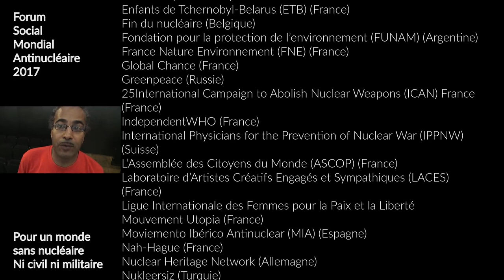FSMA2017 - Nucléaire et finance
Paris, samedi 4 novembre 2017, "Nucléaire et finance : le pouvoir des lobbies contre la démocratie", un atelier organisé par Attac lors du Forum Social Mondial Antinucléaire.